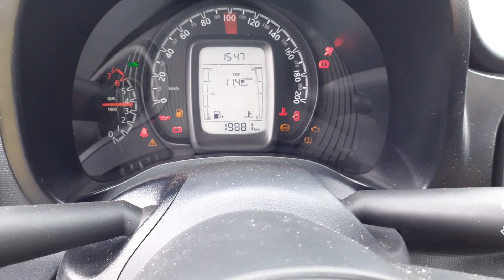Fiat Mobi 1.0 ano 2023 é bom para andar na roça? Para trabalhar e passear? É confiável?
Fiat Mobi 1.0 ano 2023 é bom para andar na roça? Para trabalhar e passear?

Conheça nosso curso de mecânica de automóveis on-line.